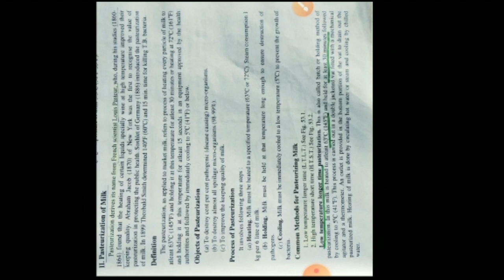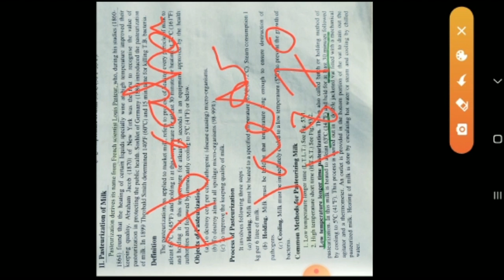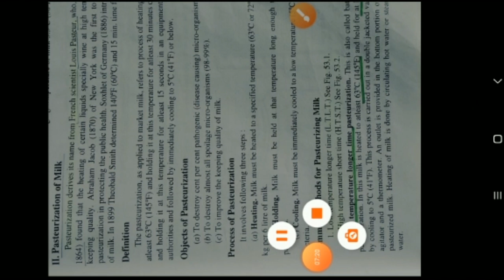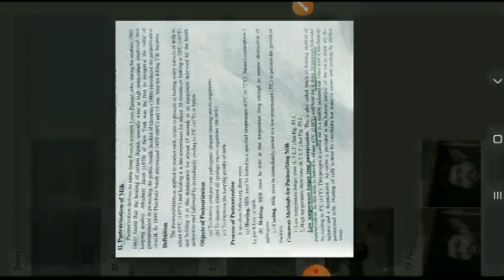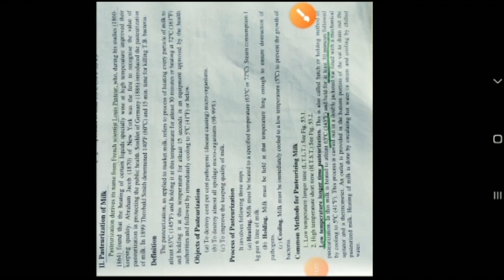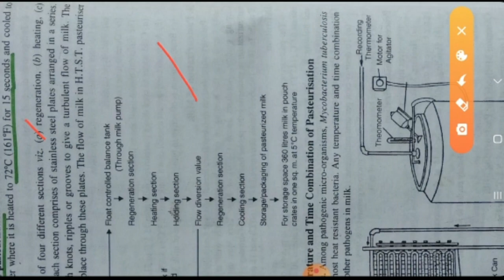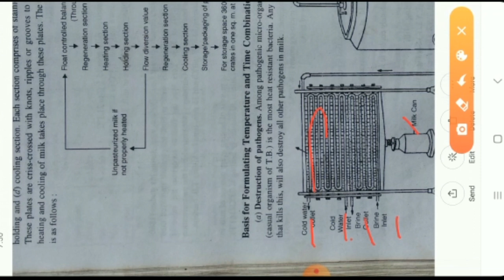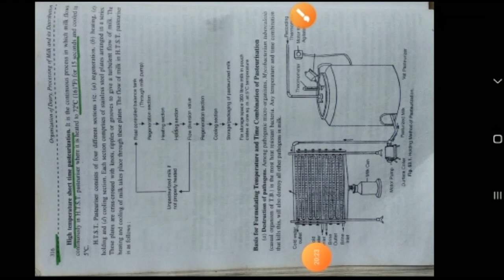Pasteurization of Milk of Food Processing and Saftey issue by Dr. A P Chaudhry